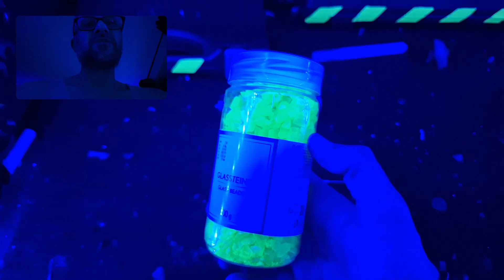Predator Film Spritze und Deko Steine von Tedi kurz Review